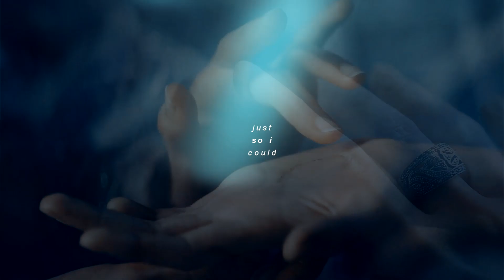Multifemslash | Favorite Crime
Happy (late) pride Şeb!!!

WHEN i saw your name, i was sooo happy because I knew I could done femslash content for youuuuu! At first i was going to made for you Hizzie vid with Don't Blame Me, after my idea switch to Haunted but when Aleks said, she was going to made a vid with this song, i say you playlist song update with some Sour song and well favorite crime as come to my mind!!! I didn't wanted to use femslash couple not from your list. I start watching Shadow&Bone (funfact: i didn't like it but i do ship Alina&Genya :( ) for this project. JUST A BIG Thanks you to Chantelle, Kiara, Arzu & Carol for the song/couple suggestion and support, because my questions, all the time were surely boring lol

I hope you like this mess and enjoy your pride month!!

● INFORMATION
► Couple(s): Hope&Lizzie, Eve&Villanelle, Buffy&Faith, Rue&Jules, Beth&Addy, Alina&Genya, Dani&Jamie,Catra&Adora
► Show(s): Legacies, Killing Eve, Buffy: The vampire Slayer, Euphoria, Dare Me, Shadow&Bone, The Haunting Of Bly Manor, She-Ra & the Princesses of Power
► Colouring: Mine - Northsea
► Song: Google It
► Program: Sony Vegas Pro 17
► Inspiration: Mostly Alessa Belikov